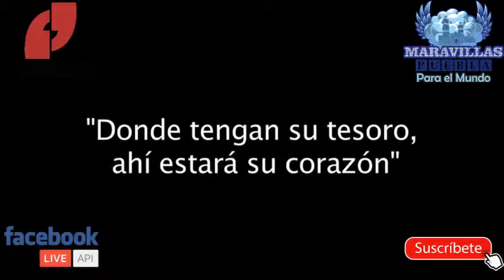SAN ANTONIO, el santo de los enamorados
El santo de los enamorados, la salud, las causas perdidas